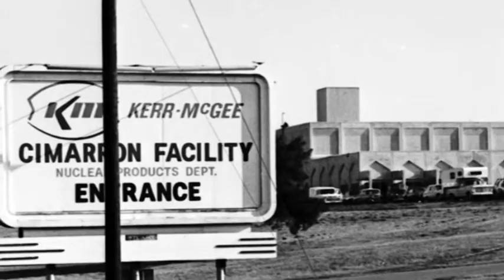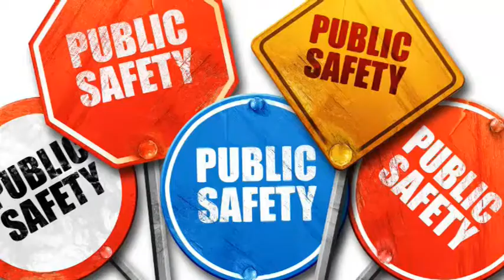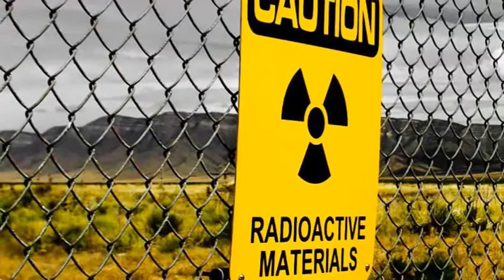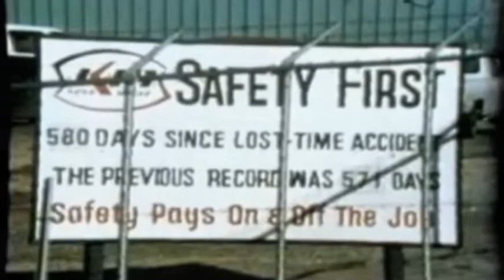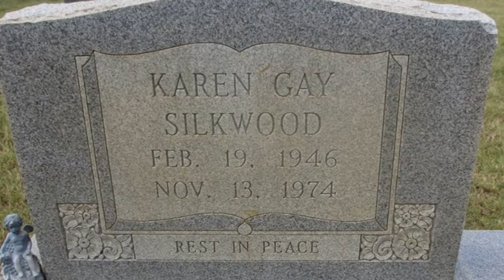Mind Over Mystery: Karen Silkwood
In the 1970’s, the promise of nuclear power was still king in the United States. And in Oklahoma, the Kerr-McGee corporation was king: the employer of thousands, respected, home-grown, bearing the name of the most powerful businessman-politician to ever come from the state, Robert Kerr. Among many other things the corporation was in the business of providing plutonium rods for the next generation of fast-breeder nuclear reactors.

It was however, an industry fraught with complication and danger. In this emerging technology, just what was safe? —after all plutonium 239 is, molecule for molecule, one of the more dangerous substances in industry. Even the first generation of nuclear plants alarmed the public. Before the 1970’s were over the reputation of nuclear power was rocked by the Three Mile Island meltdown in Pennsylvania, and the hard-hitting film The China Syndrome.

On this stage of great controversy enters a bright, assertive young employee of the Kerr-McGee plant in Crescent, Oklahoma named Karen Silkwood. A whiz at science and nobody’s fool, Karen was first viewed as a valuable employee among the underqualified local talent. But, she had too many opinions, too much interest in safety, too much interest in unions. Within a few years Karen had gone from promising new hire to thorn-in-the-side of management, her job barely protected by her union status. She made constant safety complaints, and speculated that significant quantities of plutonium were missing and unaccounted for. Perhaps unknown to the company, she was gathering copies of incriminating documents.

Her relationship with her employer darkened with each passing month. Then, in the fall of 1974, Karen was somehow exposed to alarming levels of plutonium, contamination that even spread throughout her home and personal belongings. Karen alleged carelessness at the company or even sabotage, while whispers accused her of contaminating herself to embarrass Kerr-McGee. Was Silkwood capable, in essence, of suicide to prove her point?

On the evening of November 13 Karen was driving Highway 74, toward Oklahoma City, on her way to meet New York Times reporter David Burnham and deliver her trove of documents, but never made it. Her Honda Civic was found off-road, smashed into a concrete culvert, and she dead of impact. The tow-truck driver remembers seeing papers at the scene, flapping in the breeze, but those papers disappeared that night. Karen’s documents were never seen again.

A regrettable accident—that was the official story—but friends of Karen, and enemies of nuclear power, joined forces to keep pressure on authorities. Her case became a cause-célèbre. The alternative investigation was slow: it seems that everyone supporting Silkwood, everyone who had information unflattering to Kerr-McGee, was intimidated by the corporation or by law enforcement. Even Mrs. Jean Jung, a woman who simply stated that she’d seen the sheaf of documents shortly before Karen’s last drive, found it prudent to move entirely out of state. Finally, in 1979 a civil verdict gave Silkwood a measure of vindication. Kerr-McGee was found responsible for her contamination by plutonium, due to negligence at the plant, and a jury awarded half a million dollars, plus ten million in punitive damages. Some years of legal wrangling later a sum of over a million was finally settled on, and transferred to her estate.

Yet, the mystery of the cause of Karen’s demise, and of what Kerr-McGee and law enforcement did behind the scenes before and after her death, has never been settled. An extensive trail of informal testimony suggests that Silkwood and her supporters had been illegally wiretapped and tape recorded for months before her death. Informal, because the judge at trial had decided that such testimony in open court would prove “inflammatory” to the jury, and disallowed it. But countless questions remain.

What can the evidence and logic tell us about the demise of Karen Silkwood? Join us in our quest for answers.